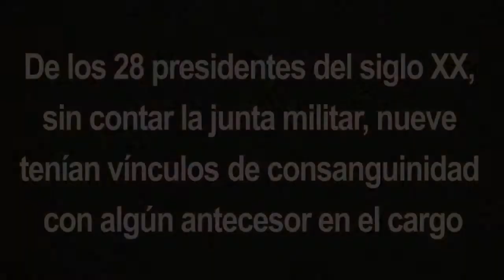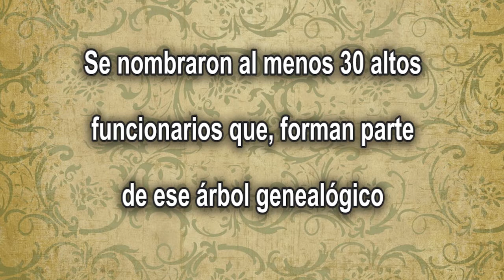Sobre esa tal polarización y la concentración del poder por parte de ciertas “familias divinamente”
Sobre esa tal polarización y la concentración del poder